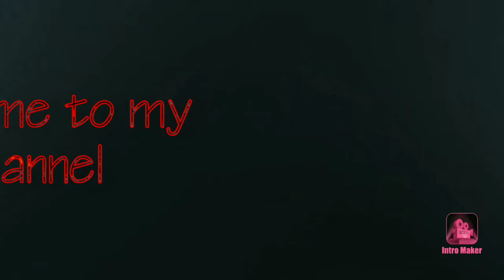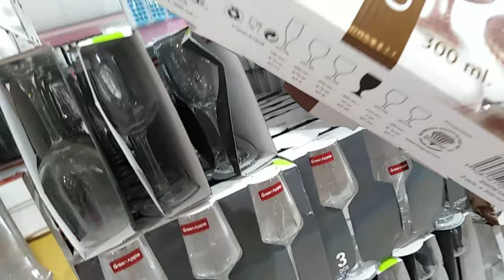Murang bilihan gamit sa kusina 5sr lang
mura gamit sa kusina
exit 8 dammam road